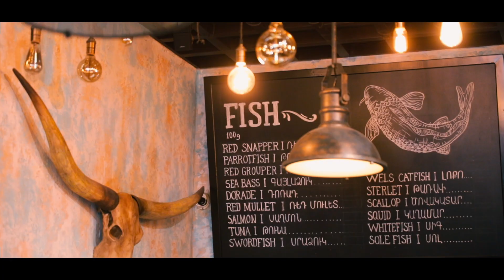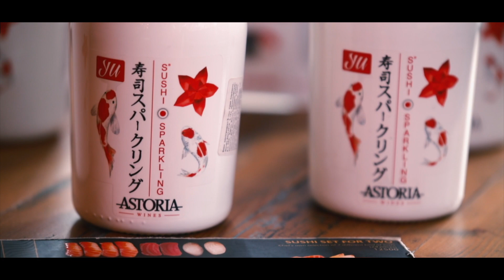What to drink with sushi?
Do you know that there is a wine produced specially for drinking with sushi?
VINO&VINO starts its journey in the restaurants of Yerevan revealing quality wine and tastiest dishes that are a perfect match!
In this video we will explain the nuances of pairing Astoria YU sparkling wine with sushi in Asador restaurant.